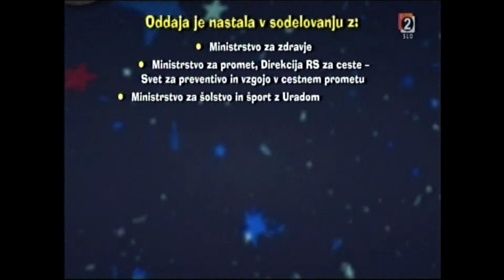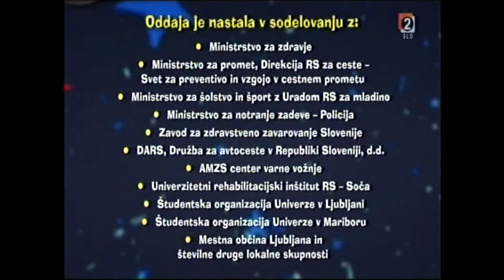Orlek - Svete krave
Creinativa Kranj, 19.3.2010